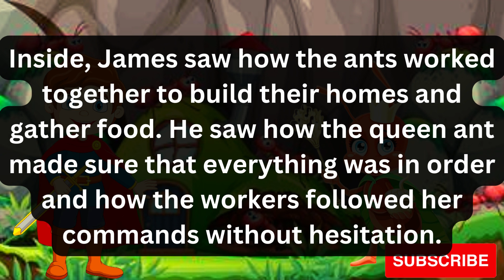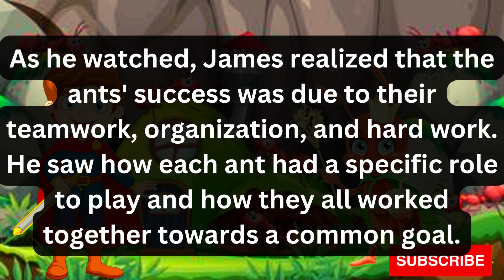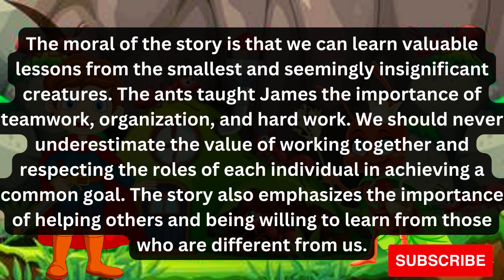Prince and Queen of Ant! English Kids Fairy Tales! English Stories For Teenagers! Bedtime Stories!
Welcome to Story House 411, your ultimate destination for the most captivating and entertaining English fairy tales for kids and teenagers! In this video, we present to you the enchanting tale of "Prince and Queen of Ant", a story that will take you on a magical journey through a tiny world of ants.

Our expertly crafted animation and narration bring the story to life, engaging children and teenagers alike with its delightful characters and charming plot. Our stories not only entertain, but also teach important life lessons that help children and teenagers develop their moral compass and understanding of the world.

So, get ready to explore the fascinating world of ants with the "Prince and Queen of Ant"!